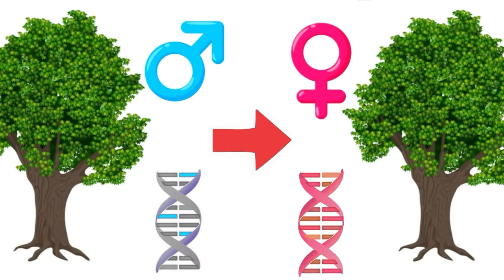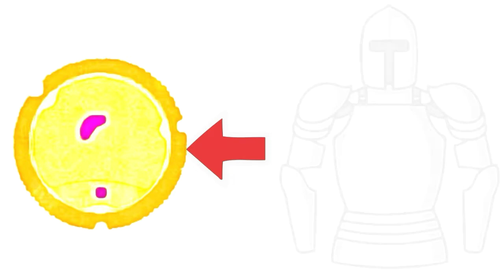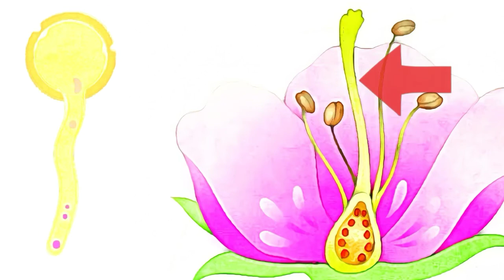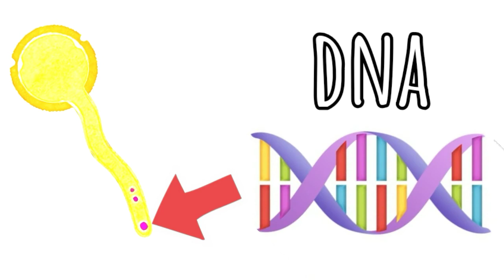IL POLLINE (Subtitles available in 10 languages)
Gli argomenti di questo video sono:
Il polline,
Il granulo pollinico,
L’impollinazione,
La fecondazione dei fiori,
La germinazione,
Il tubetto pollinico,
Animali impollinatori,
I semi,
Il frutto,

The topics of this video are:
Pollen,
The pollen grain,
Pollination,
The fertilization of flowers,
Germination,
The pollen tube,
Pollinating animals,
The seeds,
The fruit.

(This video is in Italian, subtitles available in 10 languages: Italian, English, Spanish, Portuguese, French, German, Chinese, Russian, Arabic, Hindi)